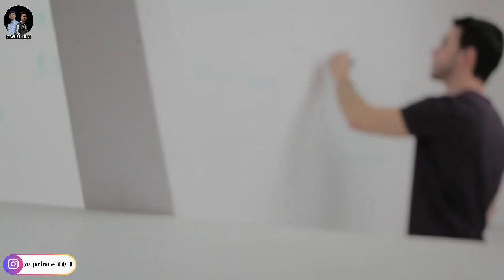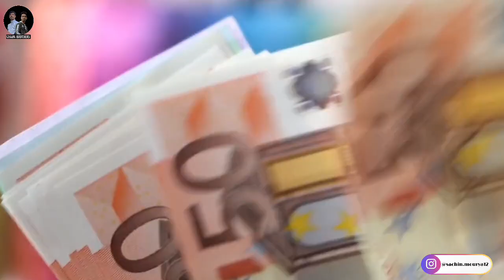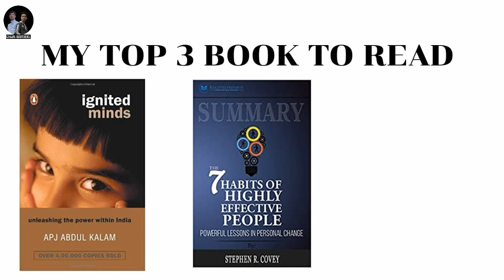5 Things do in lockdown | क्या करें इस लॉकडाउन में | Coronavirus | Quarantine | Gyaani brothers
Gyaani Brothers  Presented :-  5 Things do in lockdown | When you bored & stack at home | Make money at home | Gyaani brothers I Hope Aap sabhi Ko pasand aayega.

Voice - Sachin Mourya
Script Writing - Shashank Singh

10 things to do in lockdown,
50 free things you can do during lockdown ,
Learn new software,
Learn to cook,
Learn to new language,
Learn to read a book,
Learn to make money online,
Things to do during the lockdown days,
10 things to do at home during lockdown,
5 things to do in internet for free during coronavirus lockdown,
Bored in quarantine ,
what to do when your bored at home alone,
things to do when bored for guys,
things to do when bored at home for kids,
things to do when you're bored at home,
what to do when your bored with a friend,
creative things to do when bored,
what to do when bored at night,
100 things to do when your bored,
क्या करें इस लॉकडाउन में,
मैं क्या कराें इस लॉकडाउन,
5 चीजे जाे हम इस लॉकडाउन में कर सकते हैं,
10 चीजे जो आप लॉकडाउन में कर सकते हैं,
50 ऐसी चीजे जाे आप घर पे ही कर सकते हैं,